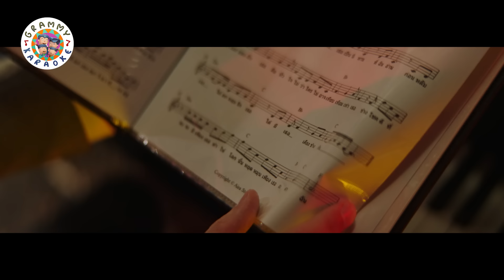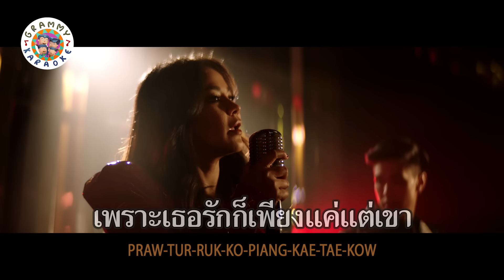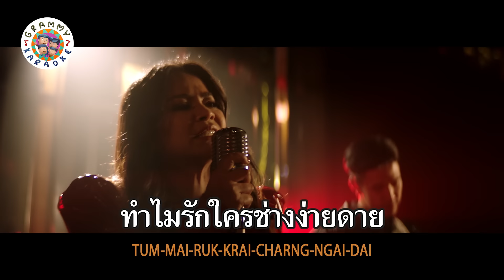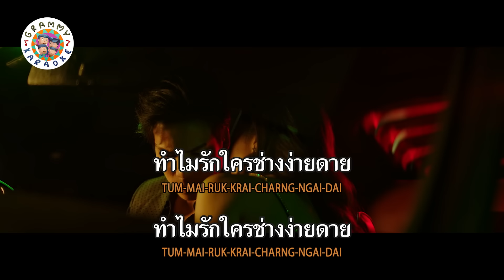คาราโอเกะ ดึงดัน (Dueng-Dun) - COCKTAIL x ตั๊ก ศิริพร [ Original Karaoke ]